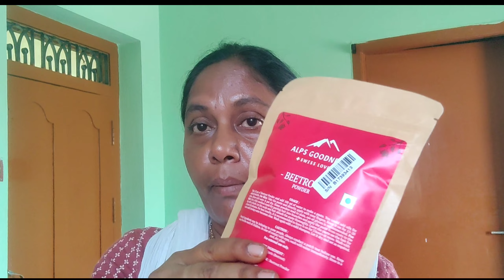మీరు తెల్ల గా కావలనుకుంటున్నారా ? ఇది మీ స్కిన్ వైటనింగ్ ప్యాక్ కోసం